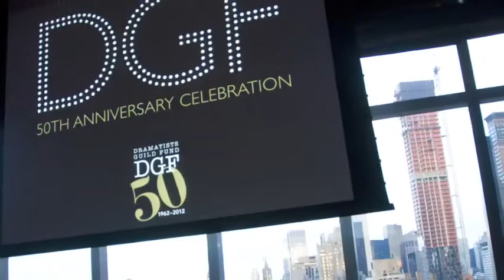Chita Rivera at The Dramatists Guild Fund's 50th Anniversary Gala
Chita performs Where You Are (bookended by Joel Grey's Wilkommen, and Liza Minnelli's New York New York) on June 3, 2012 at The Mandarin Oriental, New York.